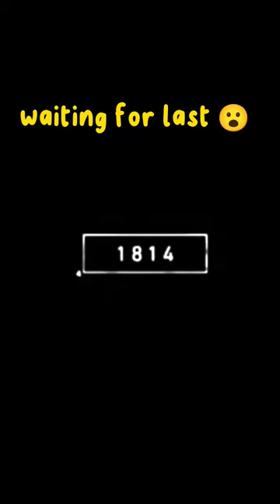2023 Tiger vs 5000bce Tiger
asmr
bhul
asmira eating food
donghua
6:23
fire fire video
gigachad
goku rap
free fire shorts
halland 5 goals
henry danger
how to draw xxtenations
ilusión óptica
iluzii optice
Dashboard
Content
Analytics
Comments
e 35